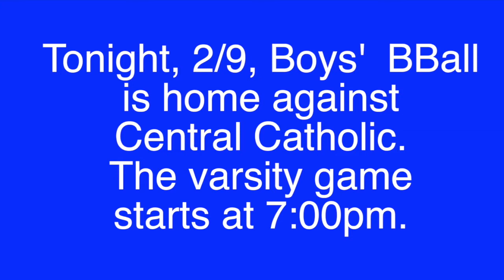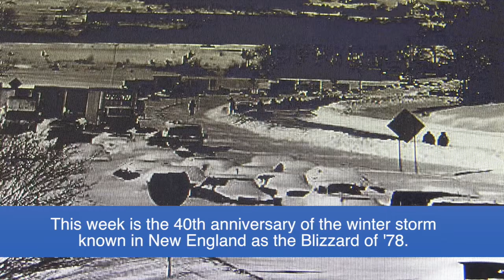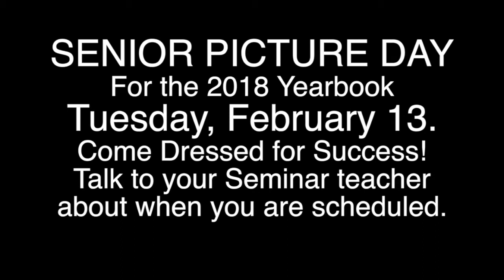Inside LHS News 2-9-18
This is the news from the Lawrence High School Campus for the week ending February 9, 2018.